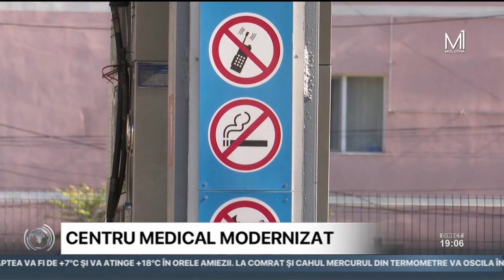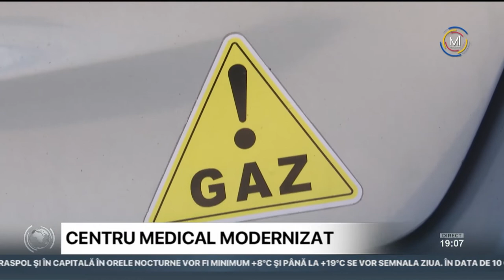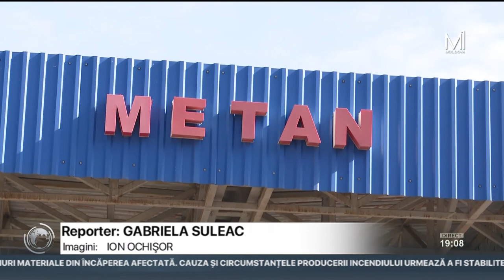Pentru prima dată în Republica Moldova, gazul metan este mai scump decât benzina şi motorina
Preţurile la combustibili bat record după record. Pentru prima dată în Republica Moldova, gazul metan este mai scump decât benzina şi motorina. Astfel, dacă până acum o mare parte dintre şoferi alegeau să-şi alimenteze automobilele cu gaz, în prezent acest tip de combustibil nu mai este atât de atractiv. Mulţi automobilişti au început să renunţe la alimentarea cu gaz metan, optând pentru benzină, relatează Moldova 1.